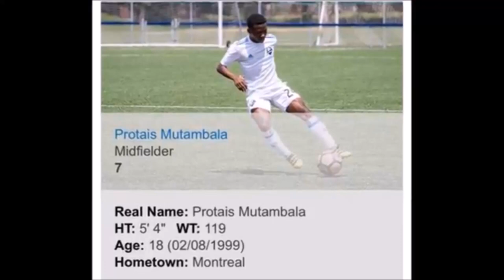~Protais Mutambala Highlight part2 (P.B.M_07)